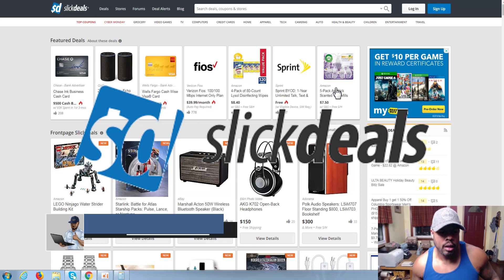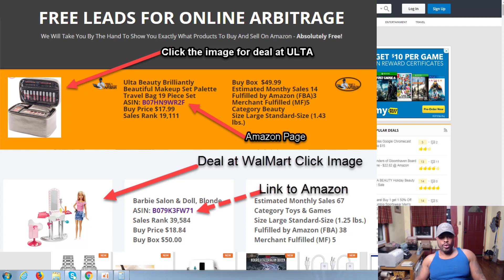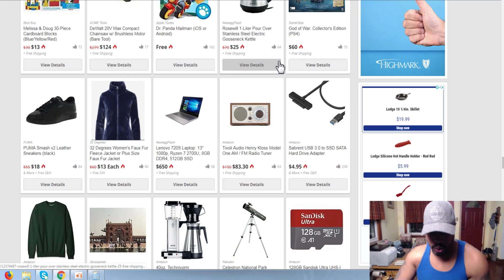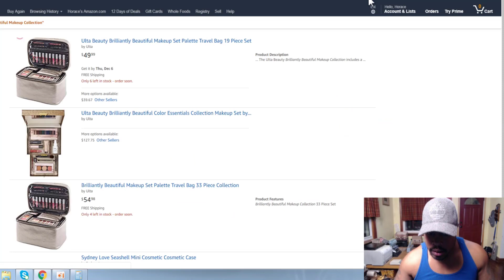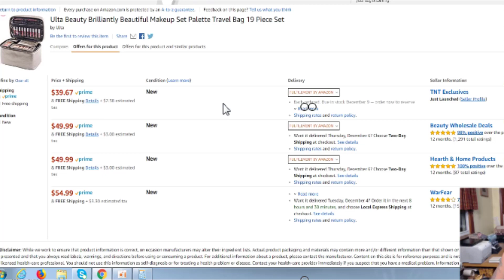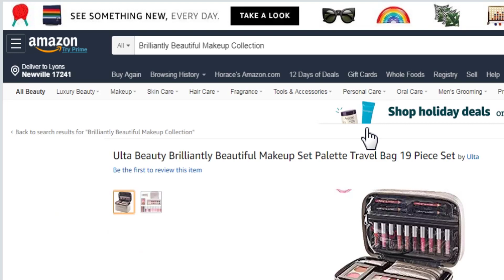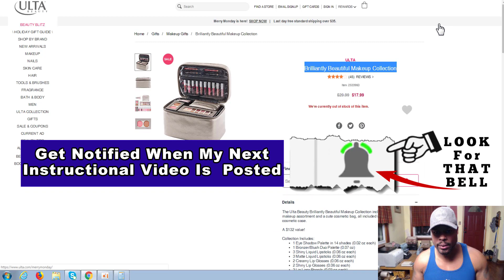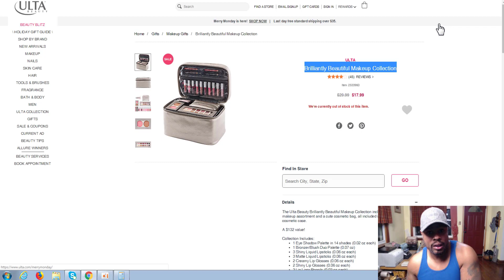How to source using slickdeals for retail arbitrage.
In this video we talk about using Slickdeals to source a product that you can use for yourself. Free twelve module video course how to and what to sell on Amazon. Your choices today gets your results of tomorrow.